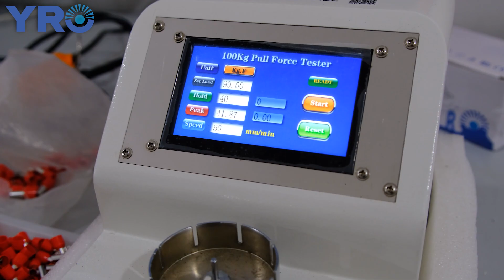YRO Cable Terminal Crimping for PV combiner box